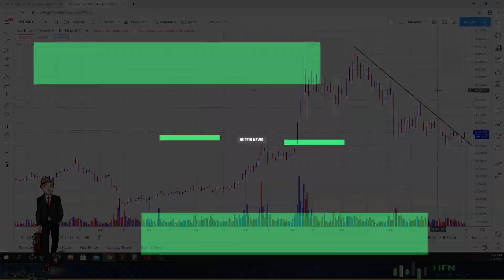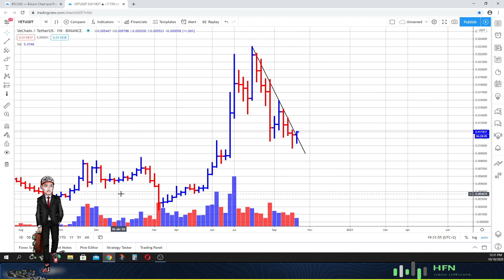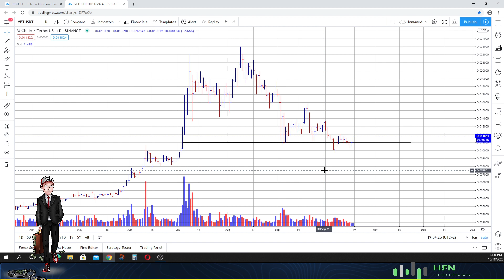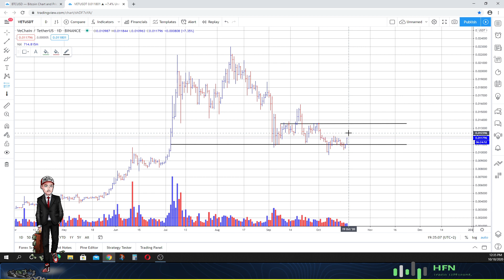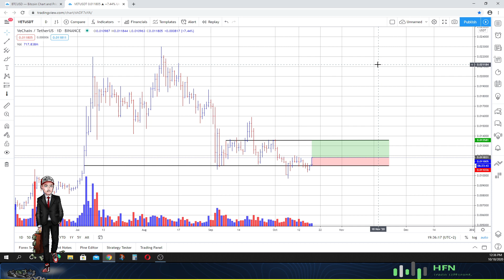VeChain (VET) Price Prediction (Now What?)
Here is our latest VeChain (VET) price prediction.  Check it out now.